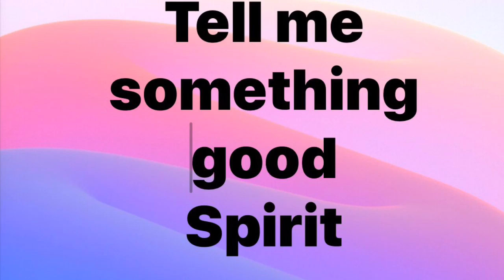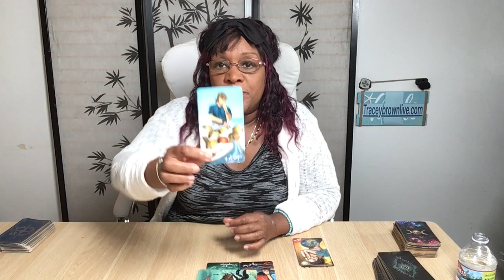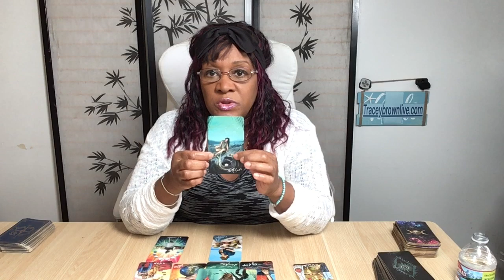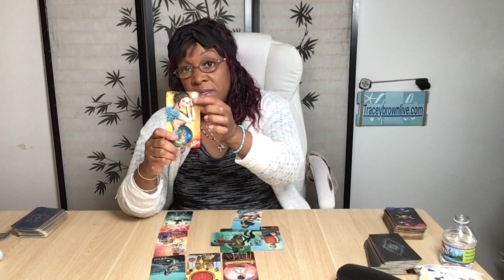May Water 🌊 Signs Horoscopes